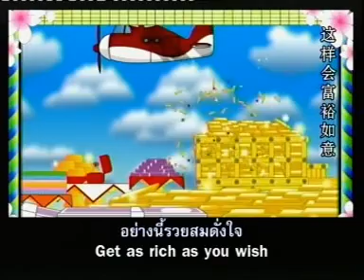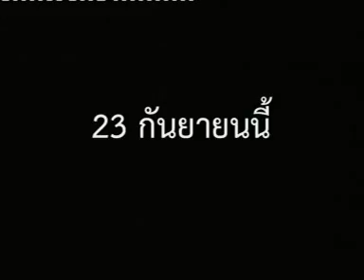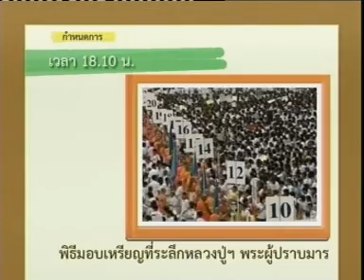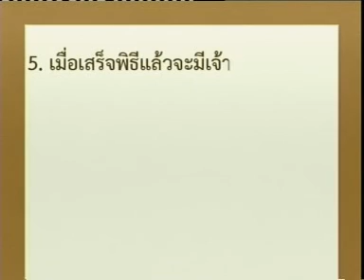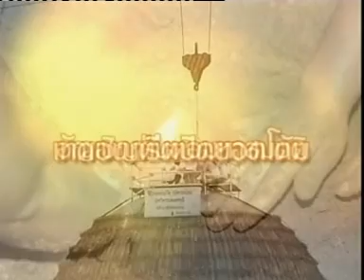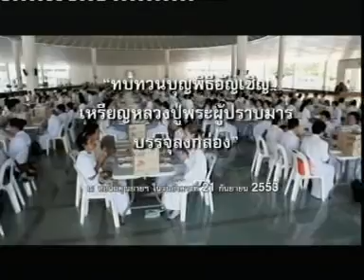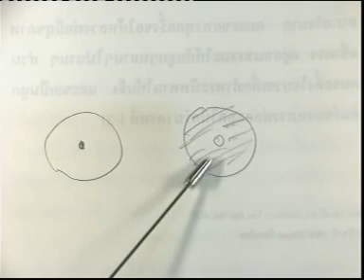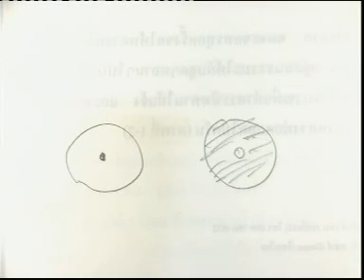530921 ทบทวน 1 MPEG1 VCD PAL